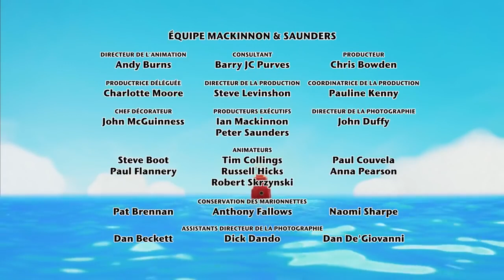Twirlywoos en Français | Haut et Bas | animation pour les enfants